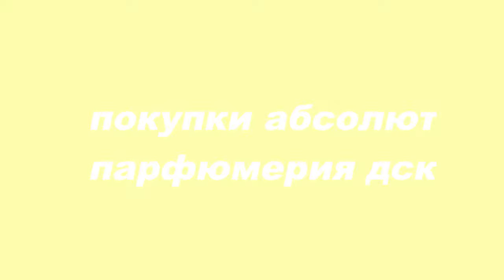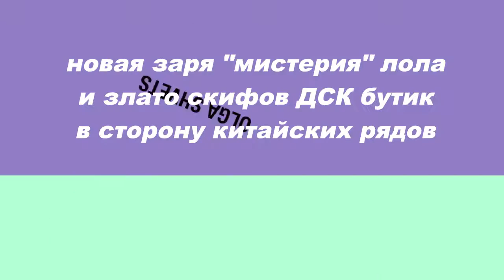БЮДЖЕТНЫЕ ПОКУПКИ КОСМЕТИКИ И ПАРФЮМЕРИИ весна 2016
Ссылки на другие социалки найдете на первой странцие канала. нажмите на мое фото.
Скоро будет много посылок с китайских сайтов и не только.
А так же онлайн заказы одежды, обуви, сумок.